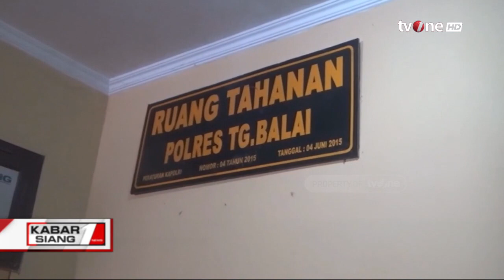Ditolak Bercinta, Suami Aniaya Istri & Anak | Kabar Siang tvOne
Kabar Siang, - Ditolak Bercinta, Suami Aniaya Istri & Anak | Kabar Siang tvOne

Suami di Tanjungbalai, Sumatera Utara (Sumut) tega mengancam membunuh istrinya hingga menyekap dua anaknya dalam kamar mandi. Aksi nekat pelaku berawal dari ajakan berhubungan seks ditolak sang istri.

KABSI01

GUS01/AS01